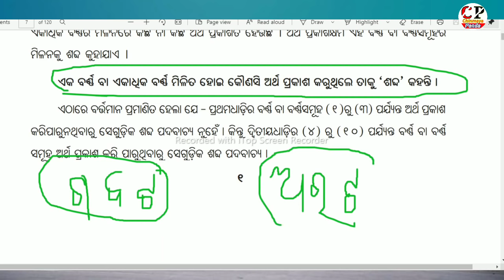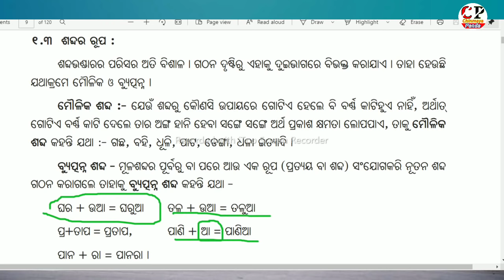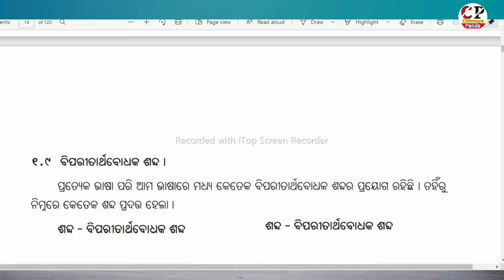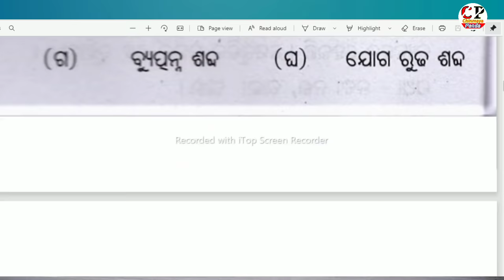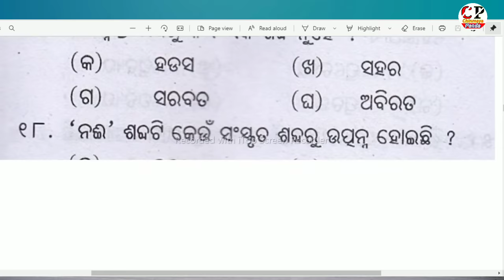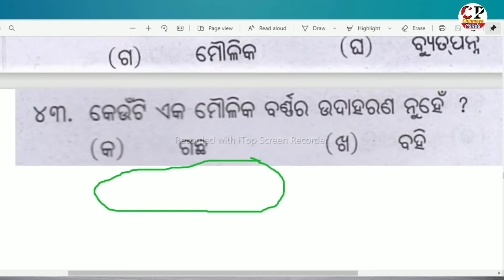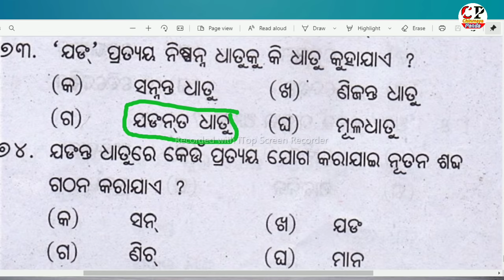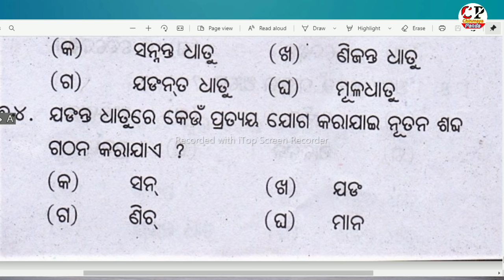Odia Grammar|ଓଡିଆ ବ୍ଯାକରଣ|Details with MCQ(Class1)|RI,SI, ARI,AMIN,ASO|ଶବ୍ଦ ଗଠନ|All Odisha govt exam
Hello Students

In this video I taught you ODIA GRAMMAR (ଓଡିଆ ବ୍ଯାକରଣ) on chapter ଶବ୍ଦ ଗଠନ ( Class-1)  which is very essential for all upcoming Odisha government competitive exams like RI, SI, Amin, ARI, ASO, junior Clerk, CT, B.Ed, OTET, OSSTET, etc